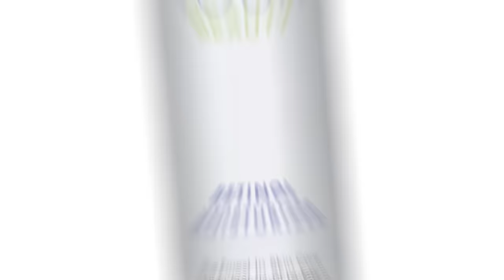TAYLOR SWIFT's Plastic Surgery Transformation!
Did TAYLOR SWIFT have a ton of plastic surgery? Dr. Anthony Youn analyzes whether she had cosmetic surgery!

Please send promotional items, etc to:
755 W. Big Beaver Road, Suite 1200